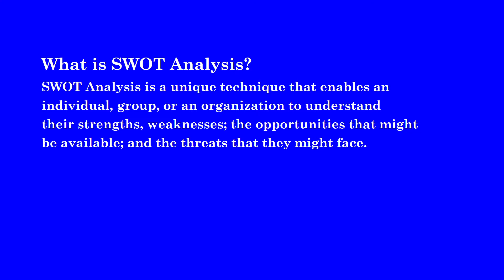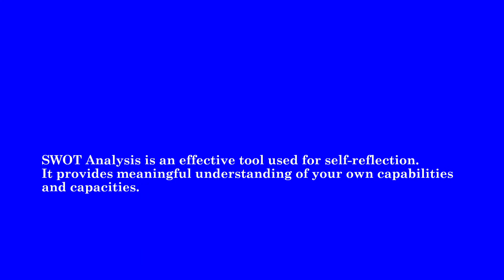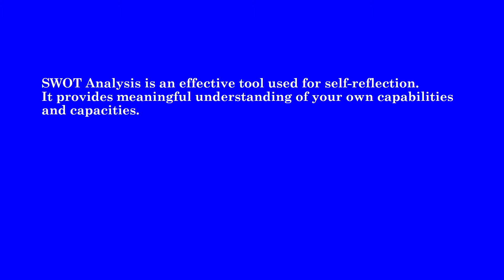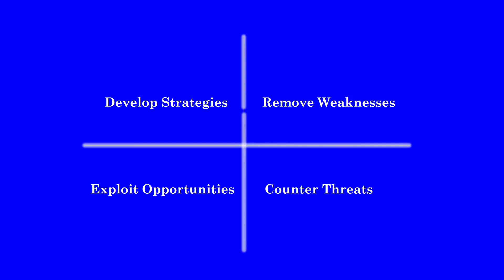SWOT ANALYSIS FOR ACADEMIC PURPOSE I Classroom Practices I Urdu/Hindi I The Class Capital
SWOT Analysis is a unique technique that enables an individual, group, or organization to understand their strengths, weaknesses; the opportunities that might be available; and the threats that they might face. This analysis can also be incorporated into our classroom practices which can help our students/trainees to identify and explore their potential.

Get in touch and be a part of my amazing community on Instagram: